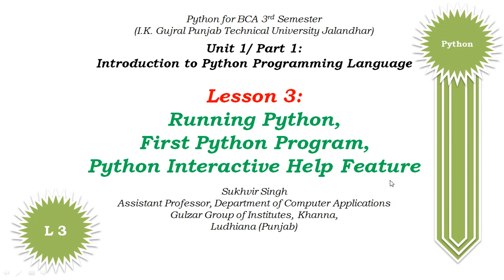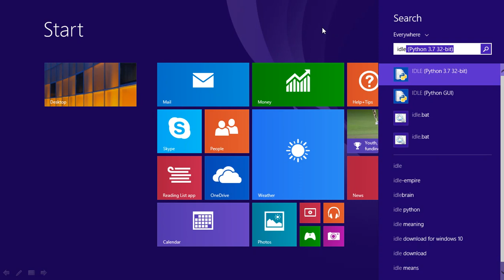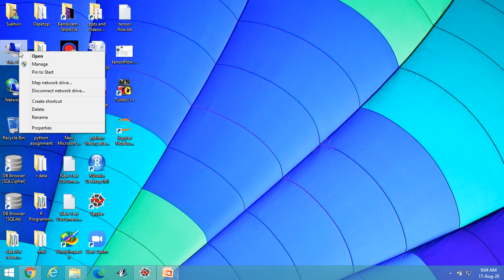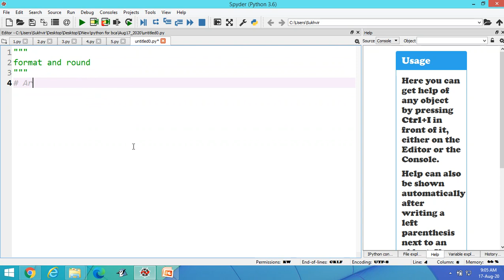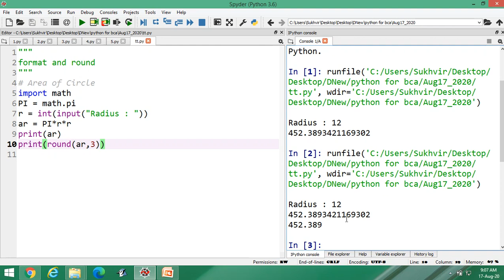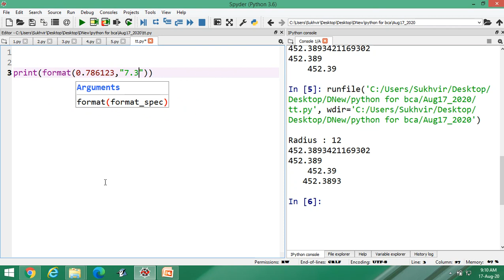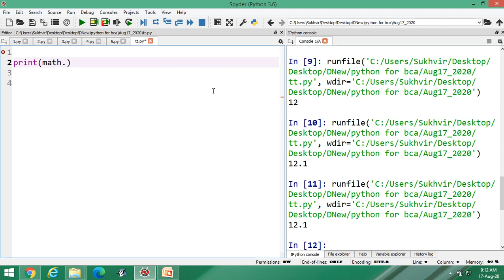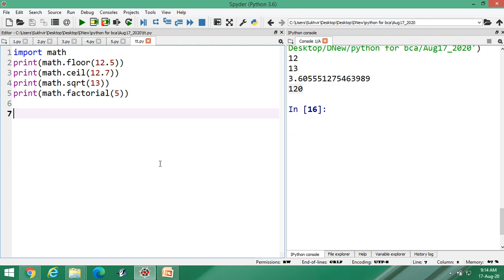Python Theory Part 3: Running Python,First Python Program,Python Interactive Help Feature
Unit 1/Part 1/Lesson 3 : Running Python, First Python Program, Python Interactive Help Feature
BCA 3rd Semester
UGCA 1914
IKG PTU Jallandhar